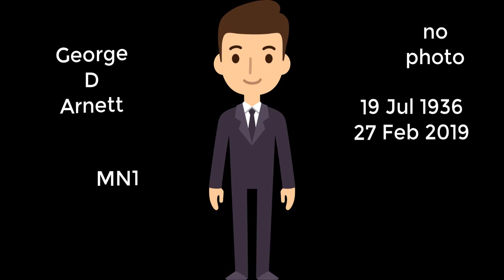Tribute to Departed Minemen part 11 - Don Moody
Minemen, spouses, family and friends are included in video
Tools I use:
 * Camtasia
 * My Cameras:
  * Cannon M50